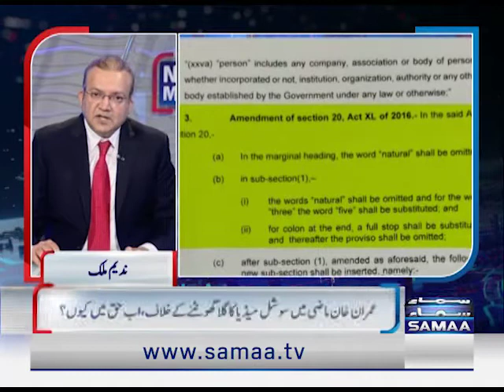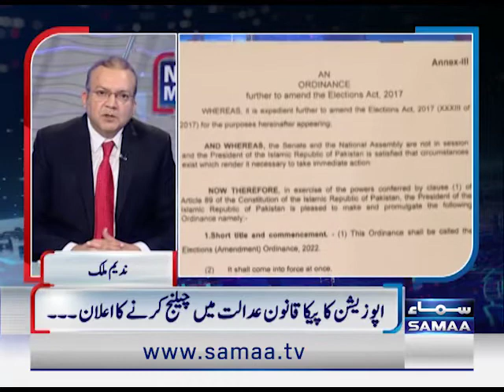حکومت نے پیکا قانون لایا، مقصد میڈیا کا گلا گھونٹنا ہے؟